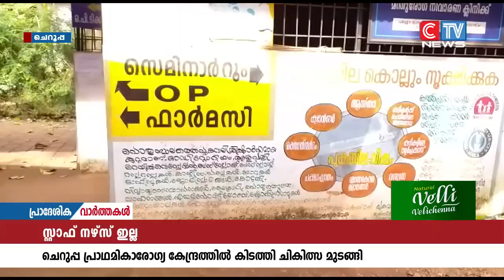ചെറുപ്പ പ്രാഥമികാരോഗ്യ കേന്ദ്രത്തിൻ്റെ പ്രവർത്തനം പ്രതിസന്ധിയിൽ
ആവശ്യത്തിന് ജീവനക്കാരില്ലാത്തതിനാൽ ചെറുപ്പ പ്രാഥമികാരോഗ്യ കേന്ദ്രത്തിൻ്റെ പ്രവർത്തനം പ്രതിസന്ധിയിൽ.
സ്റ്റാഫ് നഴ്സ് ഇല്ലാതായതോടെ കഴിഞ്ഞ ദിവസം ഇവിടെ കിടത്തി ചികിത്സ മുടങ്ങിയിരുന്നു.